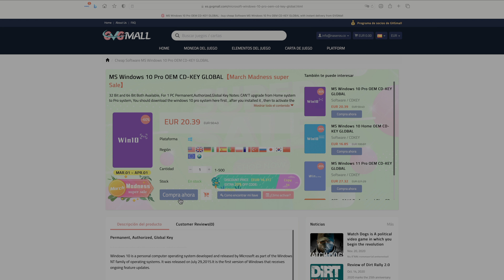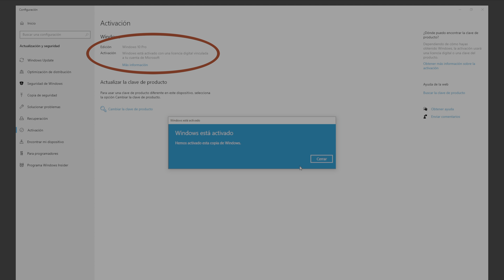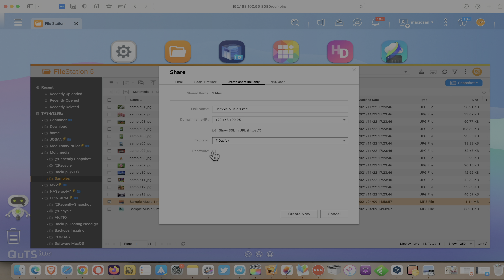Flujos de trabajo para ser más productivo en vídeo y fotografía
Masterclass para optimizar los flujos de trabajo en fotografía y vídeo para ser más productivos, proteger los datos y facilitar la compartición del trabajo con nuestros clientes.
A raíz de un correo de la BBC sobre el uso de un NAS en su flujo diario de trabajo y de si era posible una mejor gestión de los contenidos de cara a sus clientes, he decidido grabar este vídeo aclarando muchas dudas que me soléis hacer desde el sector audiovisual y fotográfico sobre cómo optimizar vuestro tiempo y ser más productivos.
Este vídeo está publicado en HDR.

00:00 Inicio
00:59 Patrocinio
02:04 flujos de trabajo vídeo y fotografía
03:39 Tipos de almacenamiento
05:32 Flujos de trabajo con un NAS
08:16 Compartir trabajo con los clientes
09:42 Gestión de clientes
11:06 Compresión y reduplicación
12:25 Elección del NAS
16:20 Potencia del NAS y velocidad de la red
18:12 Seguridad de los datos
19:37 Sincronización